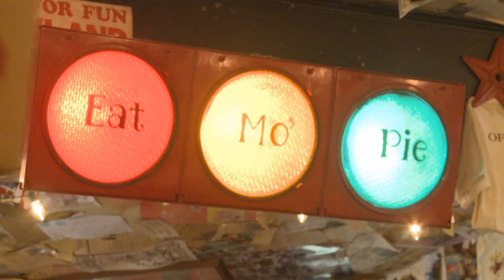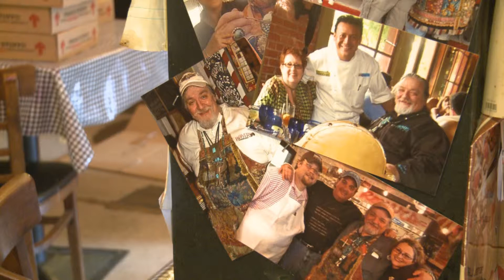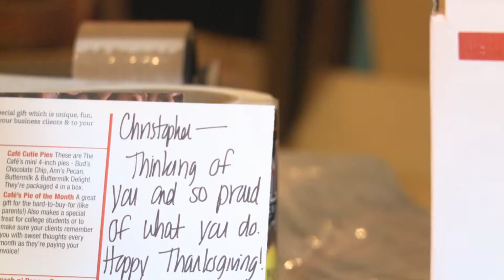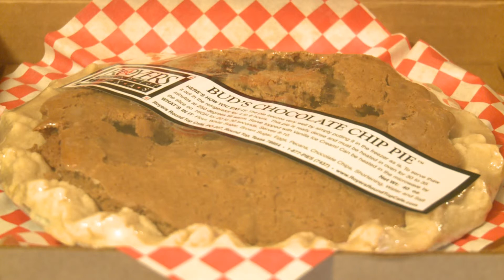Operation Desert Pie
Story from Royer's Round Top Cafe and its offer to help get a taste of home to America's troops overseas. (11/16/11)